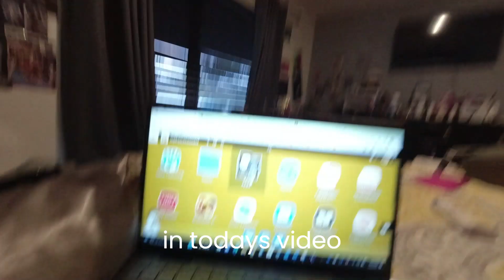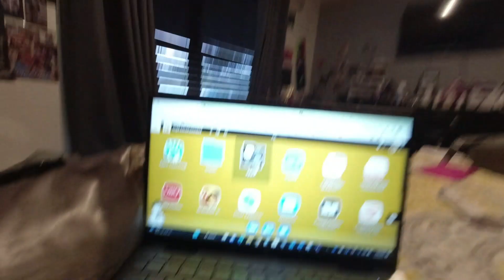week in my life | First video of 2023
Now that it's the new year, let's get started. This is my first Vlog for 2023. It was very eventful. I got back to school and BOOM a fight but yeah see what I did this week.